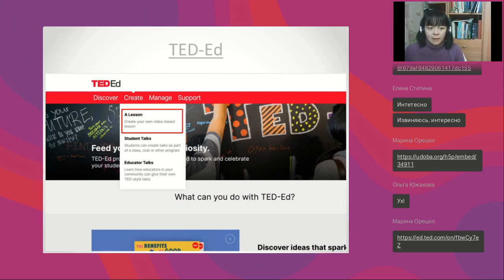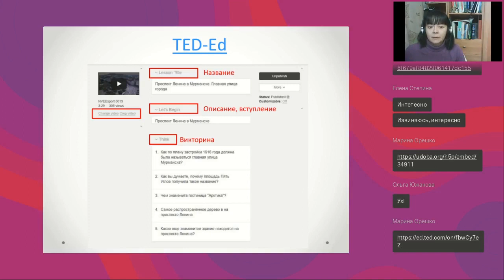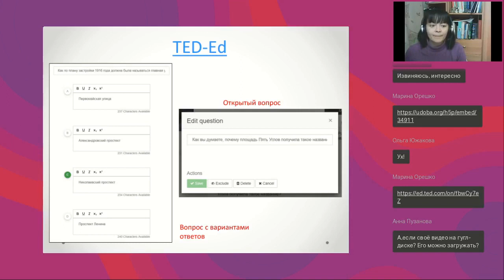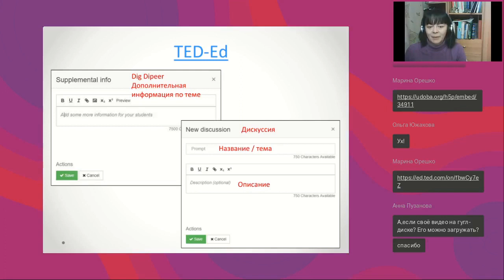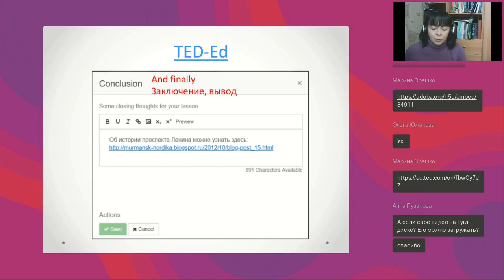TED-ED — сервис для создания интеракативных видеовикторин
Полная запись вебинара "Как создавать интерактивные видеовикторины?" от 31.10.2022